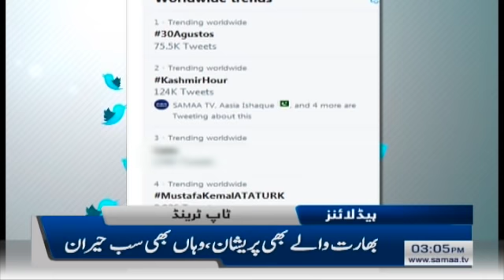Samaa Headlines - 3PM - 30 August 2019